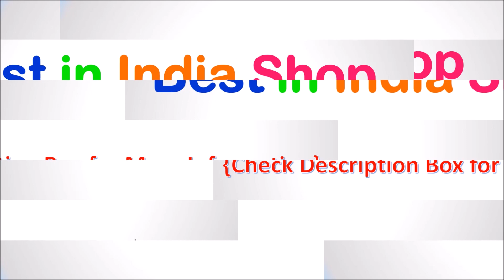Best Wooden Single Bed with Storage in India 2024 | सबसे अच्छा लकड़ी का सिंगल बेड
Best Wooden Single Bed with Storage in India  | सबसे अच्छा लकड़ी का सिंगल बेड

List of Top 5 Best Wooden Single Bed with Storage in India 2024

1. EBANSAL Single Size Trundle Bed

2. Gourav Wood Mart Single Bed

3. SONA ART & CRAFTS Single Bed

4. MJ FURNITURE Single Bed

5. DEMIWALL Single Size Bed

Checkout the list of Top 5 Best Wooden Single Bed with Storage in India with Reviews.
Follow us on::

What beds are best for storage?
Which wooden beds are best?
Which wood is best for bed frame in India?